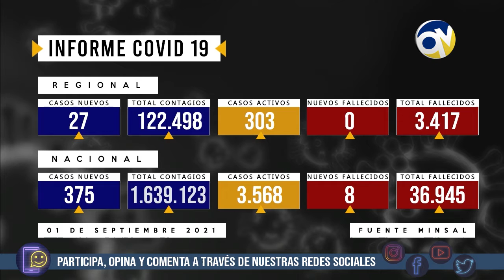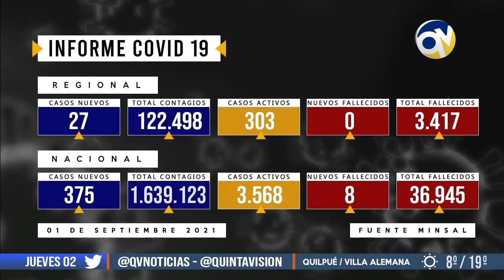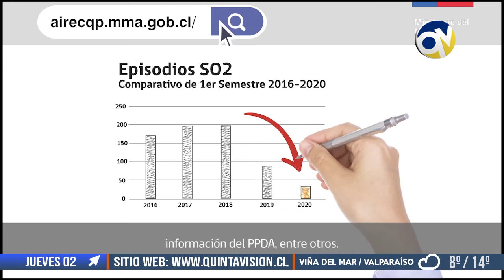QV Noticias 01 septiembre 2021